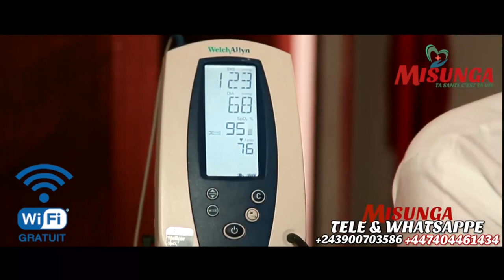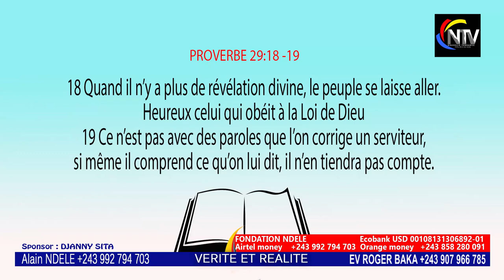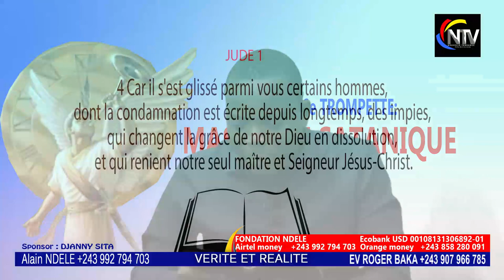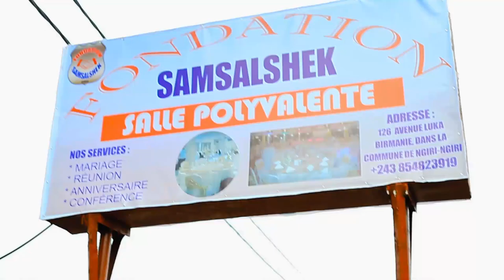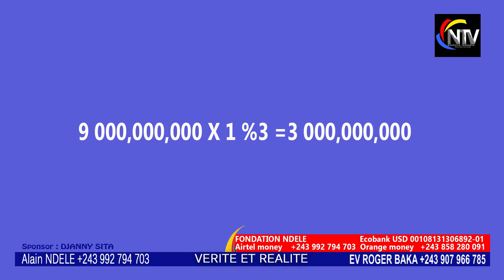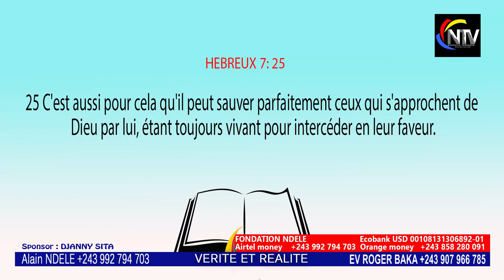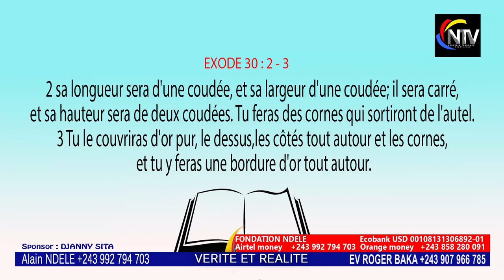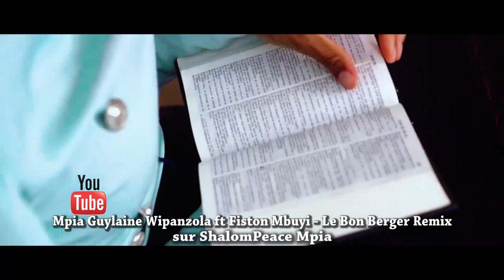CONFUSION:EV ROGER BAKA EXPLOSE DES RÉVÉLATIONS GRAVE SUR PROPH FULGENCE,TB JOSHUA +RDC ATTENTION 🚨